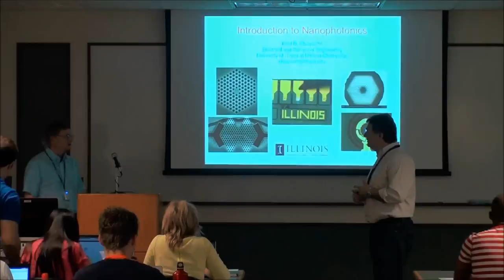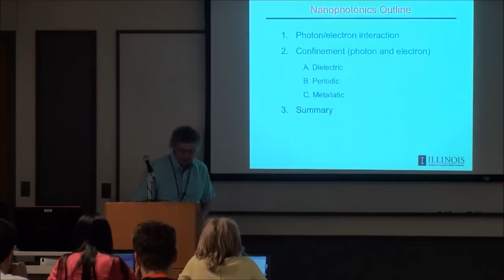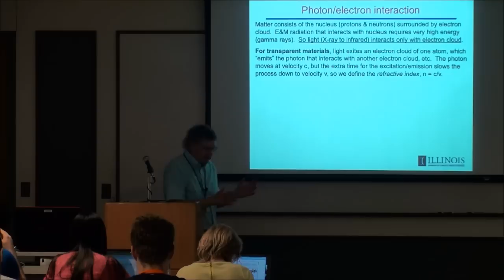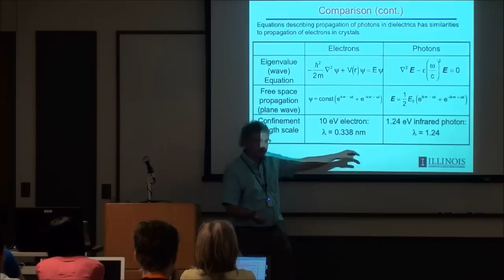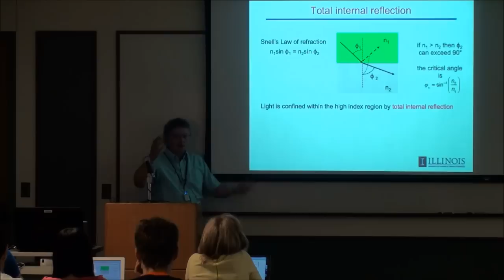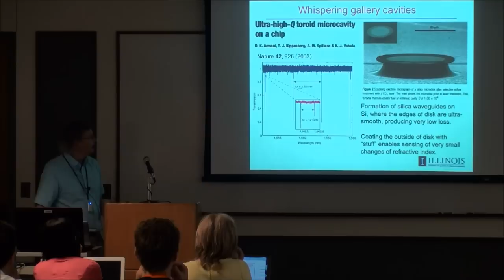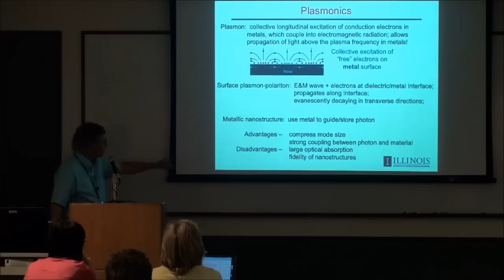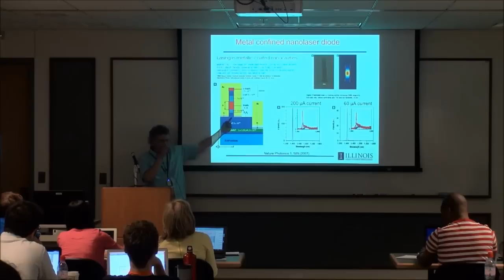Intro to Nanophotonics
Prof. Kent Choquette, UIUC